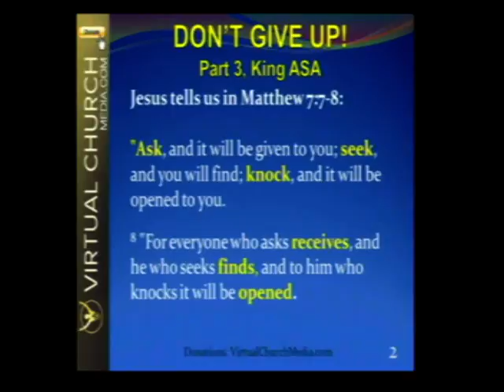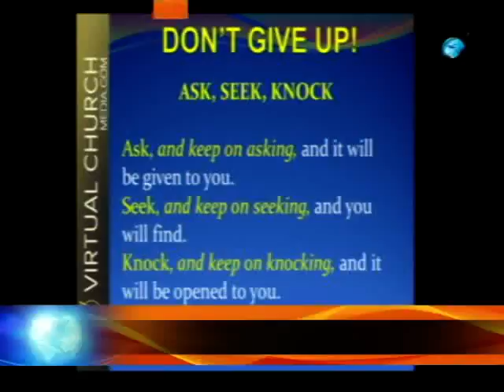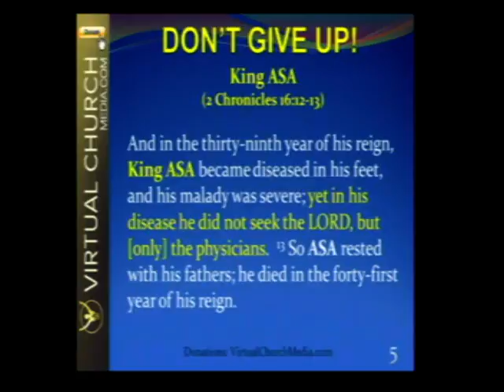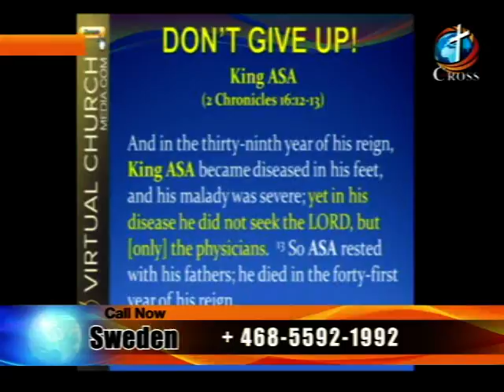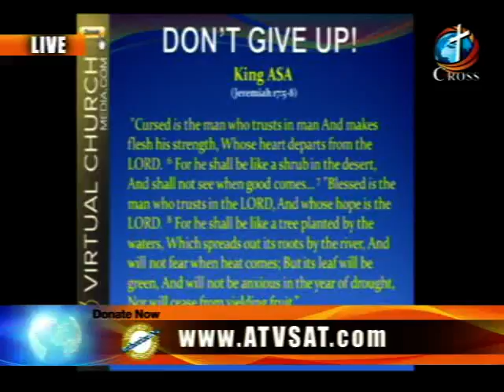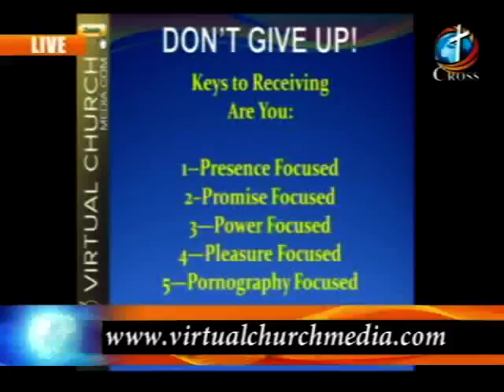Dr David 8 7 15